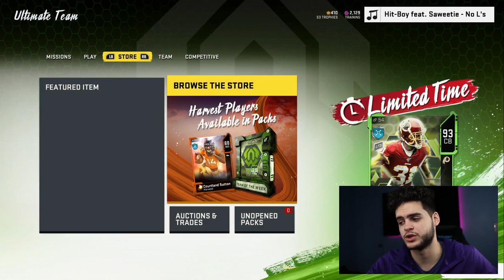BLITZ PLAYER PREDICTIONS! WHAT TO EXPECT! BLITZ OFFERS, SOLOS! | MADDEN 20 ULTIMATE TEAM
mut 20
 ULTIMATE TEAM
poodle

madden 20